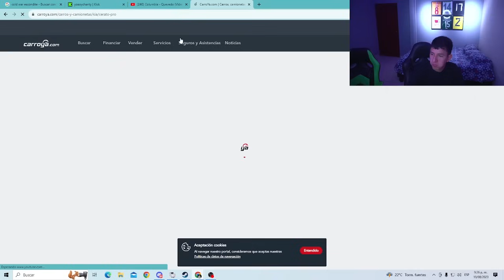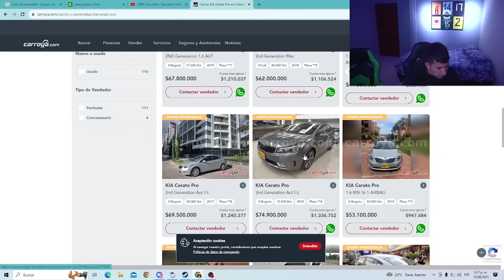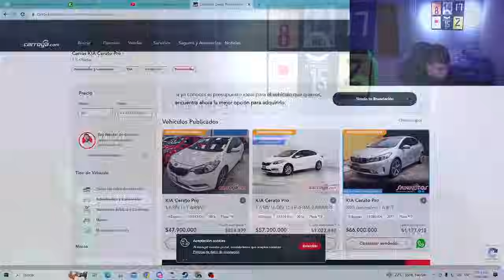¡Un Nuevo Capítulo! Nuevo Carro y Planes | Chanty